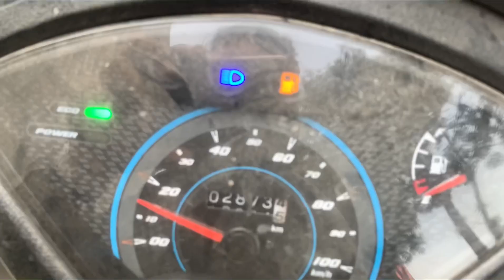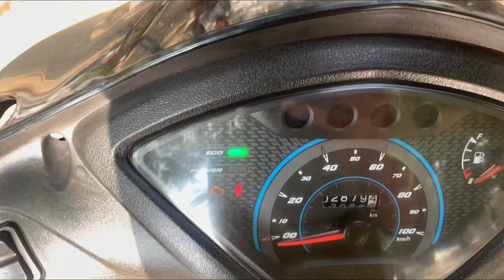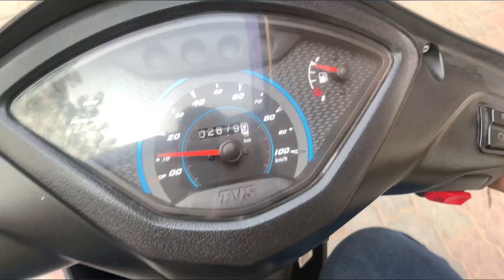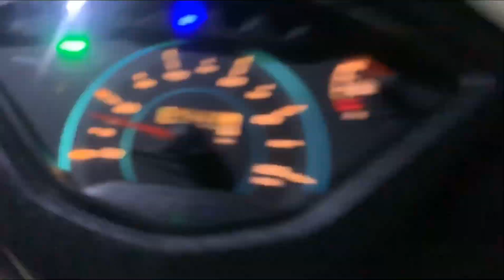Finally Aaj Scooty ki service krva di 😌